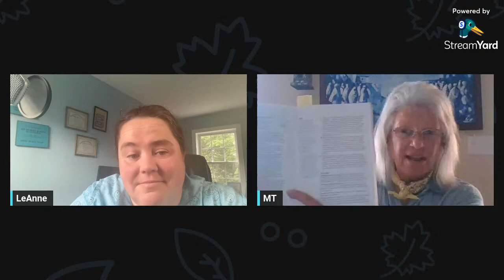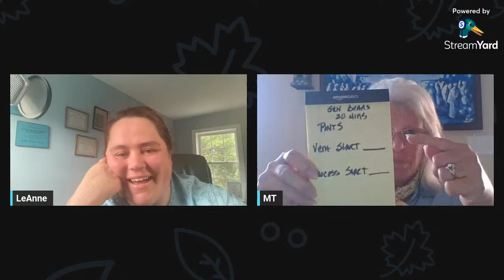Canning the SAFE Way!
👍🏼 Thumbs UP my video if you enjoy watching, please!

Mennonite Farmhouse
Needmore, PA 17238